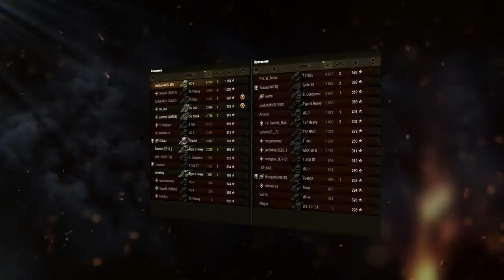ИМБОВАЯ ПОЗИЦИЯ - ПЕСЧАНАЯ РЕКА - ПРИЕХАЛ ПОБЕДИЛ